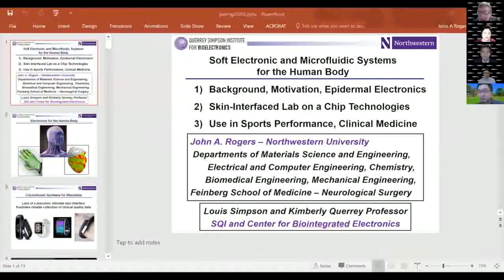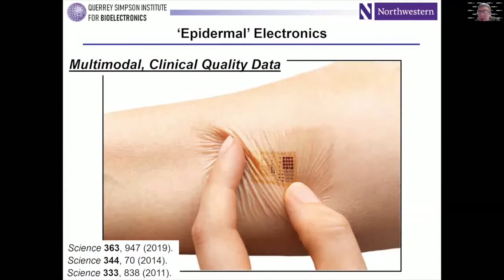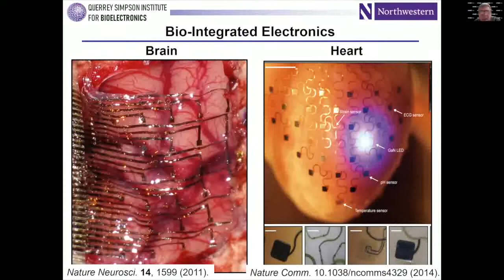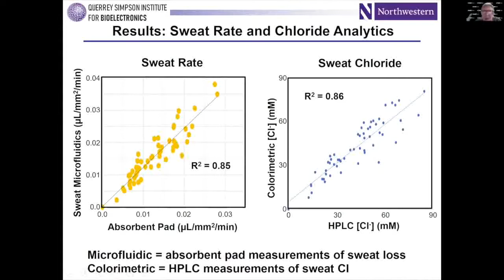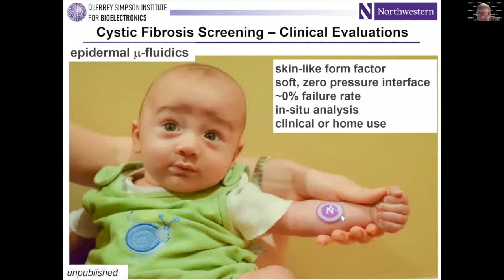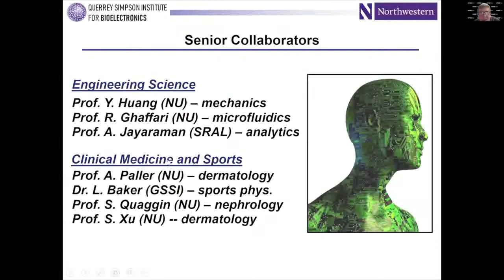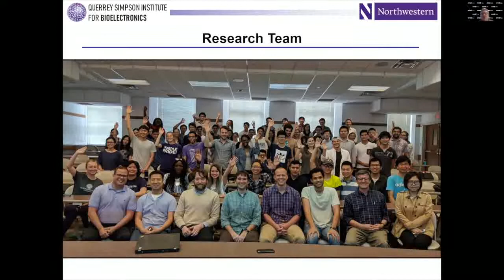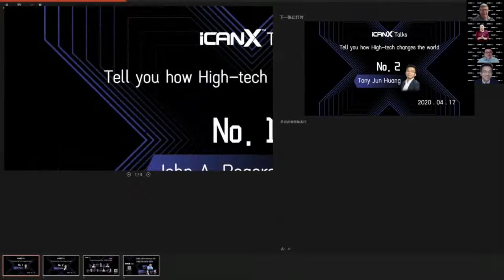Soft Electronic and Microfluidic Systems for the Human Body - John A. Rogers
Soft Electronic and Microfluidic Systems for the Human Body
Professor John A. Rogers
Founding Director of the newly endowed Center on Bio-Integrated Electronics, Northwestern University, USA

ABSTRACT:

Biological tissues are mechanically soft, with complex, time-dependent 3D curvilinear shapes; modern electronic and microfluidic technologies are rigid, with simple, static 2D layouts. Eliminating this profound mismatch in physical properties will create vast opportunities in man-made systems that can intimately integrate with the human body, for diagnostic, therapeutic or surgical function with important, unique capabilities in fitness/wellness, sports performance and clinical healthcare.  Over the last decade, a convergence of new concepts in materials science, mechanical engineering, electrical engineering and advanced manufacturing has led to the emergence of diverse, novel classes of 'biocompatible' electronic and microfluidic systems with skin-like physical properties.  This talk describes the key ideas and presents some of the most recent device examples, including (1) wireless, battery-free electronic 'tattoos', with applications in continuous monitoring of vital signs in neonatal and pediatric intensive care, including active deployments in the most advanced hospitals in the US and clinics in multiple countries in Africa and (2) microfluidic platforms that can capture, manipulate and perform biomarker analysis on microliter volumes of sweat, with applications in precise hydration management in sports and fitness, including commercial devices featured on celebrity sports figures with Gatorade.  The presentation will feature the most recent results from the group, with highlights in published and unpublished work over the last three months.

BIOGRAPHY:

Professor John A. Rogers, Northwestern University, the Louis Simpson and Kimberly Querrey Professor of Materials Science and Engineering, Biomedical Engineering, Mechanical Engineering, Electrical Engineering and Computer Science, Chemistry and Neurological Surgery, where he is also the founding Director of the newly endowed Center on Bio-Integrated Electronics.

Rogers’ research has been recognized with many awards including, most recently, the Benjamin Franklin Medal from the Franklin Institute (2019), the MRS Medal from the Materials Research Society (2018), the Samuel R. Natelson Award from the American Association for Clinical Chemistry (2018), the Nadai Medal from the American Society of Mechanical Engineers (2017), the IEEE EMBS Trailblazer Award (2016), the ETH Zurich Chemical Engineering Medal (2015), the A.C. Eringen Medal from the Society for Engineering Science (2014), the Smithsonian Award for American Ingenuity in the Physical Sciences (2013), the Robert Henry Thurston Award from the American Society of Mechanical Engineers (2013), the Mid-Career Researcher Award from the Materials Research Society (2013), the Lemelson-MIT Prize (2011), a MacArthur Fellowship from the John D. and Catherine T. MacArthur Foundation (2009), the George Smith Award from the IEEE (2009), the National Security Science and Engineering Faculty Fellowship from the Department of Defense (2008), the Daniel Drucker Eminent Faculty Award from the University of Illinois (2007) and the Leo Hendrick Baekeland Award from the American Chemical Society (2007).  Rogers is a member of the National Academy of Engineering (NAE; 2011), the National Academy of Sciences (NAS; 2015), the National Academy of Medicine (NAM; 2019) and the American Academy of Arts and Sciences (AAAS; 2014), a Fellow of the Institute for Electrical and Electronics Engineers (IEEE; 2009), the American Physical Society (APS; 2006), the Materials Research Society (MRS; 2007), the American Association for the Advancement of Science (AAAS; 2008) and the National Academy of Inventors (NAI; 2013). He received an Honoris Causa Doctorate from the Ecole Polytechnique Federale de Lausanne (EPFL), and holds Honorary Professorships at Fudan University, Shanghai Jiaotong University and Zhejiang University.